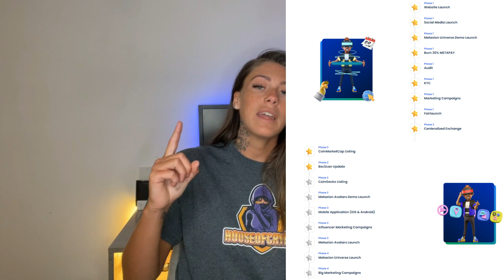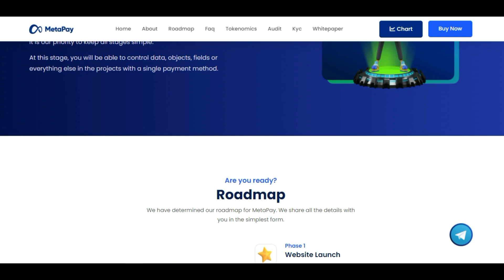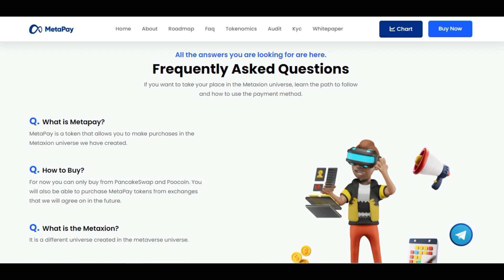ARE YOU GUYS READY FOR THE METAPAY METAXION UNIVERSE?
Make sure to let them know that you came from a HouseOfCrypto video!